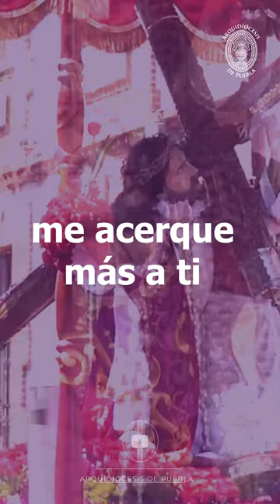Oración - Arquidiócesis de Puebla